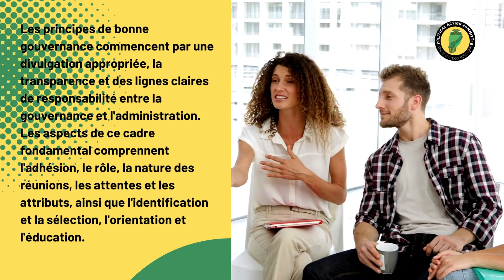Principes de bonne gouvernance 1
La bonne gouvernance est un concept large utilisé par de nombreuses organisations internationales pour préciser comment les États ou les pays doivent être gouvernés. Les définitions varient, mais il existe un noyau clair de valeurs publiques communes, telles que la transparence, la responsabilité, l'efficacité et la primauté du droit. Il est fort probable, cependant, que les visions nationales de la bonne gouvernance reflètent des cultures politiques et des héritages institutionnels différents. Quatorze codes de conduite nationaux sont analysés.
Les résultats suggèrent que les valeurs publiques convergent et qu'elles correspondent aux codes modèles des Nations Unies et du Conseil européen ainsi qu'aux conceptions de la bonne gouvernance d'autres organisations internationales. Alors que les valeurs convergent, elles sont équilibrées et communiquées différemment, et semblent dans une certaine mesure se traduire dans les cultures nationales.
 L'ensemble des valeurs publiques mondiales dérivées de cette analyse comprend l'intérêt public, la dignité du régime, la transparence, la neutralité, l'impartialité, l'efficacité, la responsabilité et la légalité. Le contexte normatif de l'administration publique, tel qu'exprimé dans les codes, semble ignorer les mouvements de réforme.